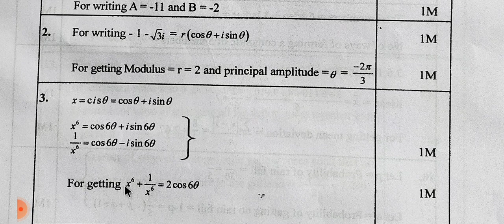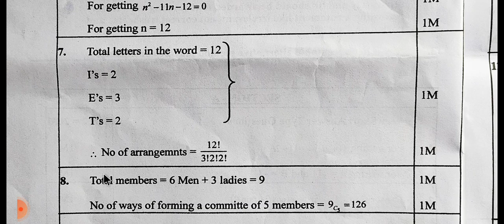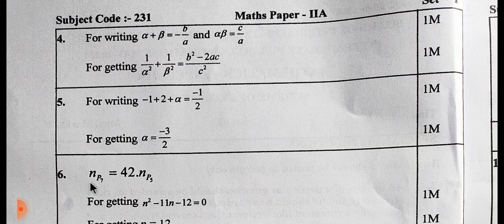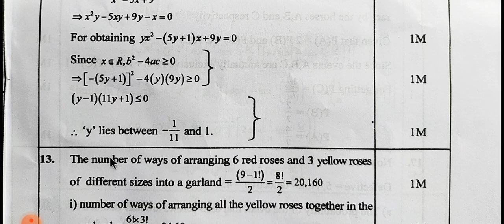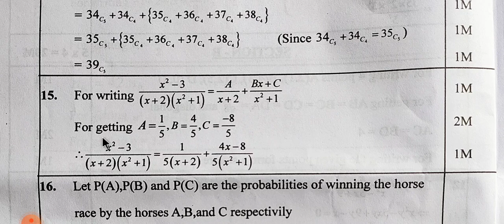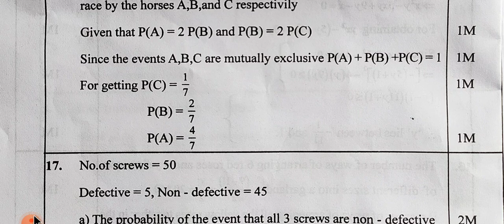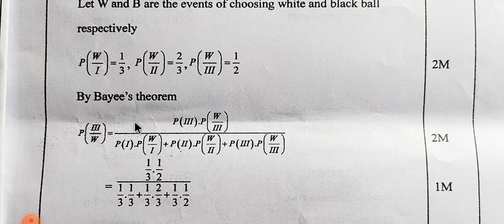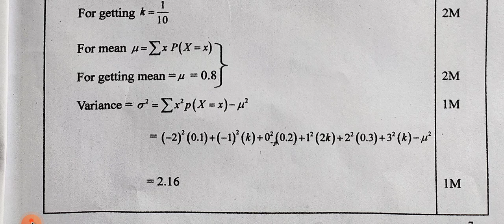MATHS-2A MAY 2022 SCHEME OF VALUATION / INTER SECOND YEAR